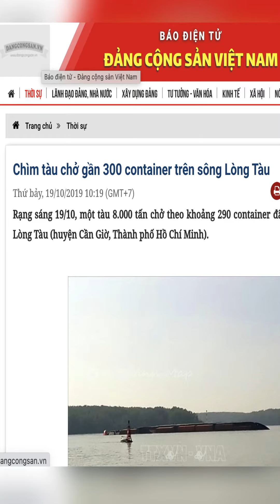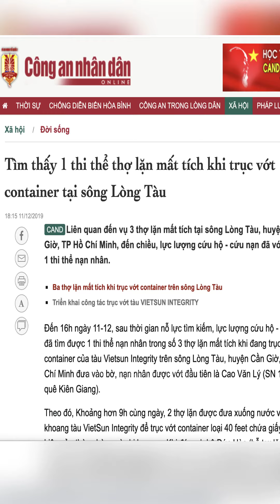Tìm thấy XÁC TÀU ĐẮM trên sông bằng GoogleMaps? - Những Điều Thú Vị Trên Google Map #16 | Thánh Map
Xác Con Tàu Đắm Bí Ẩn Trên Sông Ở Việt Nam - Những Điều Thú Vị Trên Google Map #16

THÁNH MAP - KHÁM PHÁ THẾ GIỚI QUA GOOGLE MAP